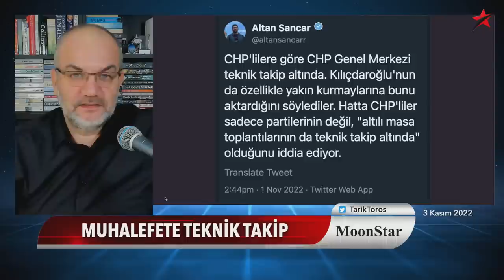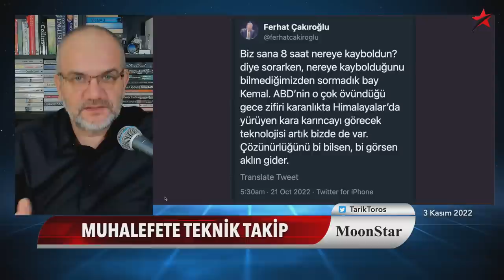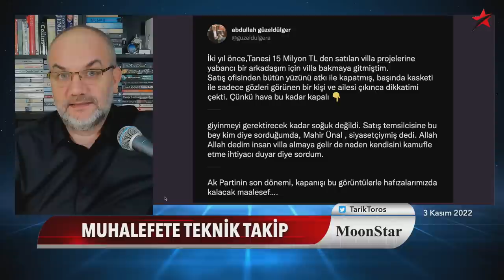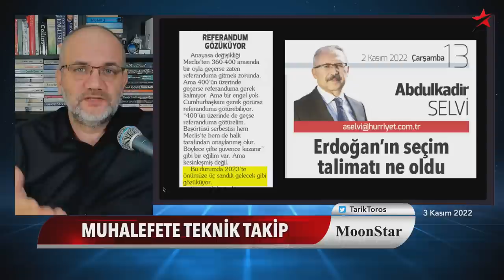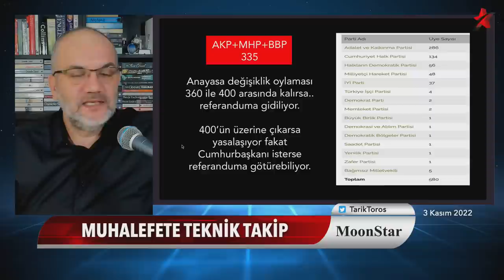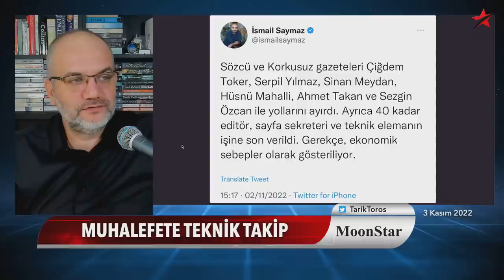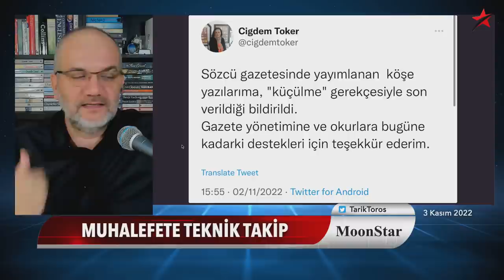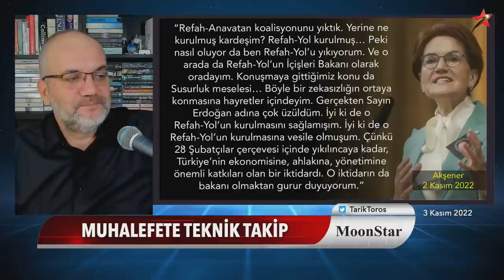Karınca affetmeyen HD kameralarla Masa'ya teknik takip.. | Tarık Toros | Manşet | 3 Kasım 2022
3 Kasım 2022
Manşet

• Rejimin “pudra şekeri” telaşı..
• “Ses kaydı” restleşmesi..
• 6’lı masaya teknik takip..
• Yüzünü atkıyla kamufle edip villa bakan AKP’li
• “Bahçeli istediği an muhalefet saflarına geçebilir”
• Referandum denklemi ve üçüncü sandık?
• CHP’nin “ilke” sorunu.. fotoğraflı..
• Sözcü’nün dökülen cilası..
• Odağında Akşener olan “28 Şubat cehaleti”
• “Mavi tik”e 8 dolar verilir mi?